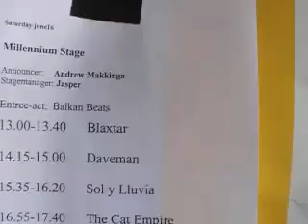The Cat Empire - Mundial Festival, Holland, 2007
About:
Formed in Melbourne, Australia and adored the world over, The Cat Empire is a musical success story that continues to be written. The trajectory the six-piece have sustained for their 20-year career has been lead by a shared passion for bringing joy through their infectious, genre-embracing anthems and making global audiences dance.

The band started from humble beginnings, making music and playing sweaty clubs around Melbourne. Their fans would introduce friends to what they were dancing to, and the ground-swell began. The Cat Empire have gone on to release seven studio albums with global chart success.

The Cat Empire's hard work and connection to their worldwide audience have made them a significant Australian global music export for two decades. They are in high demand from Promoters the world over for headline festival slots year on year from Glastonbury and WOMAD to Bonnaroo and Bluesfest due to the unique brand of feel-good Australian music and their enduring ability to consistently deliver a world-class live show.

The Cat Empire:
Vocals: Felix Riebl
Vocals & Trumpet: Harry James Angus
Keys: Ollie McGill
Drums: Will Hull-Brown
DJ: Jamshid “Jumps” Khadiwala
Bass: Ryan Monro

The Empire Horns:
Trumpet: Ross Irwin
Trombone: Kieran Conrau
Guest Baritone Saxophone: Phil Noy